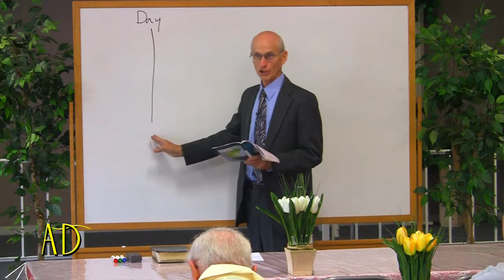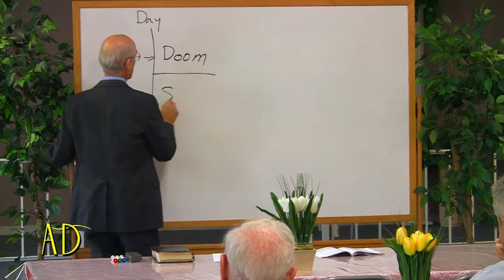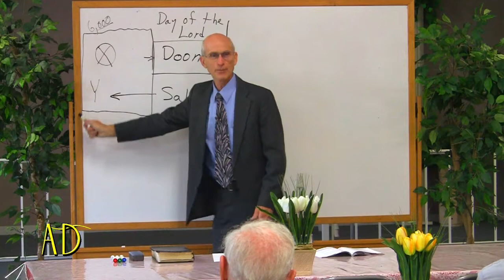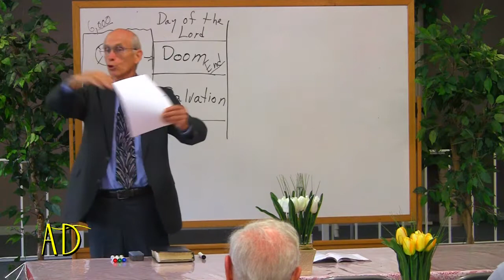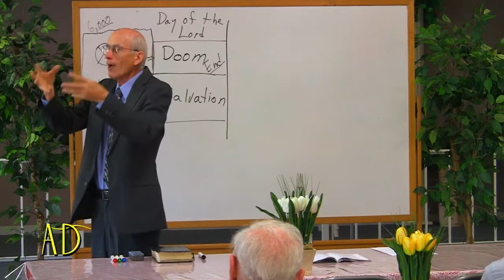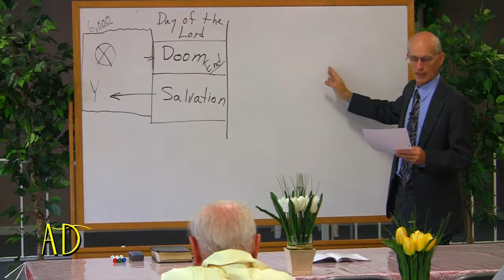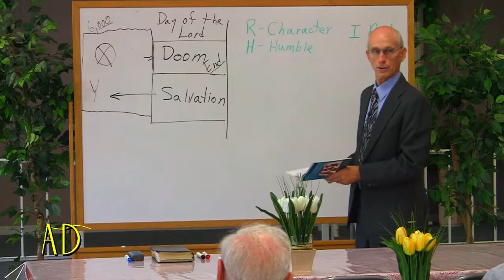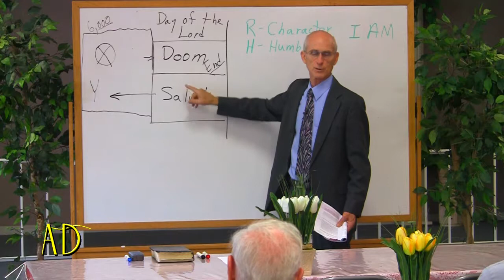2013 06 01 SS The Day of the Lord (Zephaniah)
The Lord's Day. What is the Day of the Lord? Is it what so many people call it? Is it worship day or reckoning day? Are you ready for it?